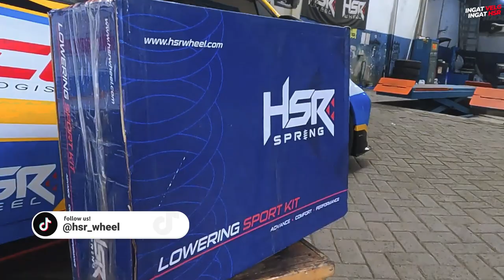Lowering Kit HSR Enak Dipakai Harian Anti Limbung